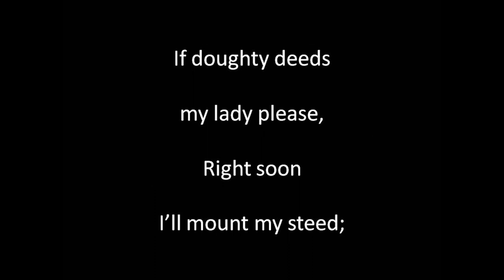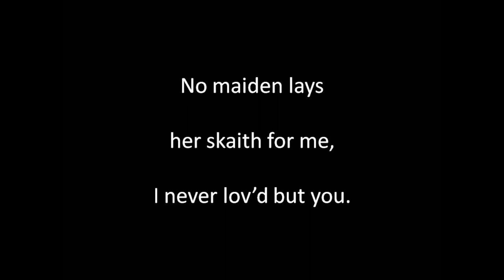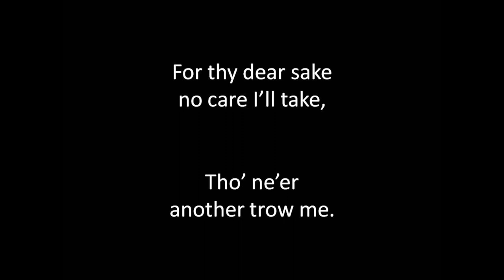If Doughty Deeds my Lady Please instr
Written by Graham of Gartmore (1735 to 1797), composed by Arthur S. Sullivan (1842 to 1900). Guitar playing, sound editing and video by Alan Thompson 2019.  Another of the songs of bygone eras. For a comprehensive listing of these songs of bygone eras on Youtube